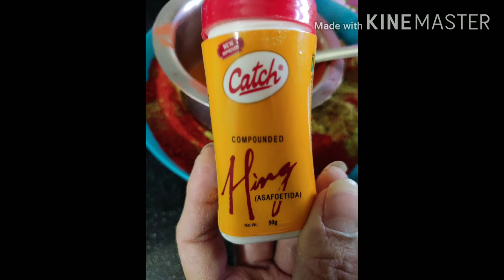How to make Mango 🥭🥭🥭 Pickle | Avakaya🥭🥭🥭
The King of Pickles :Rayalaseema's Special Avakaya . Hope you all like it .

For more videos go through the following links :-